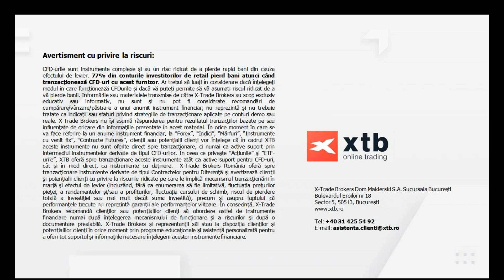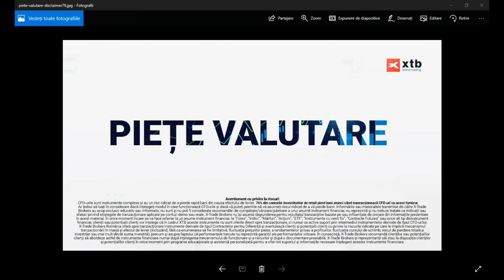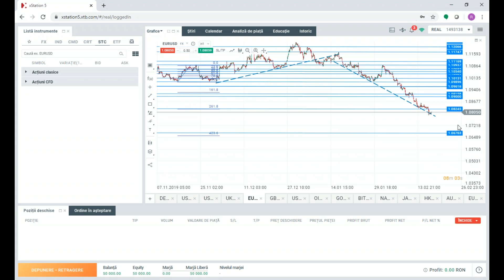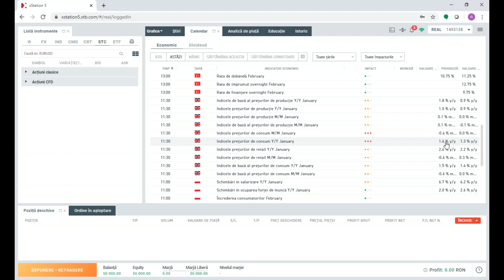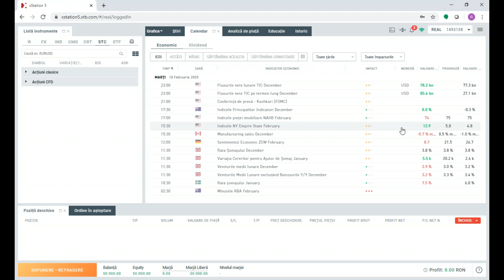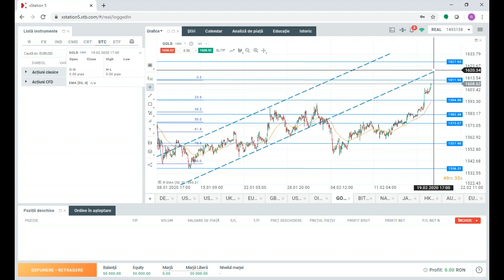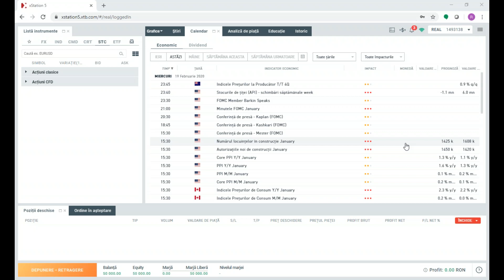Daily Briefing 19.02.2020 - Petrolul, o revenire spectaculoasă